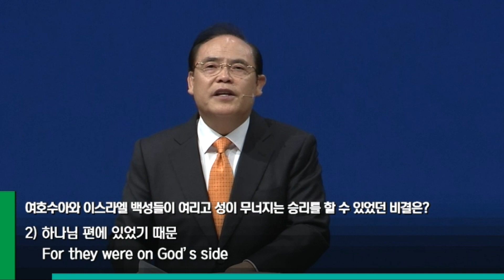한기홍목사 "인생의 문제를 정복할 수 있는 승리의 비결" (여호수아 6:10-21) chtv